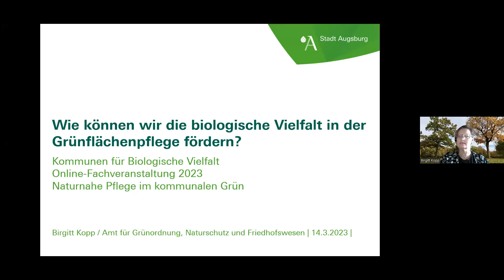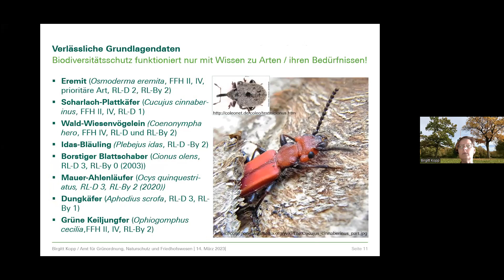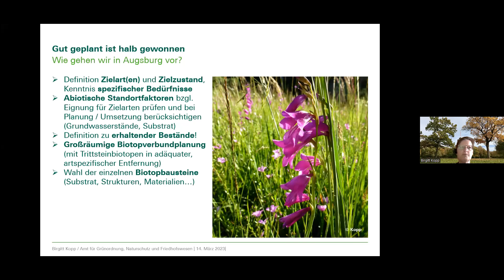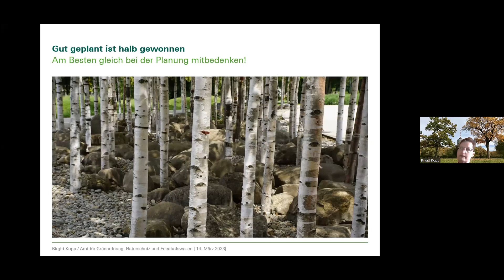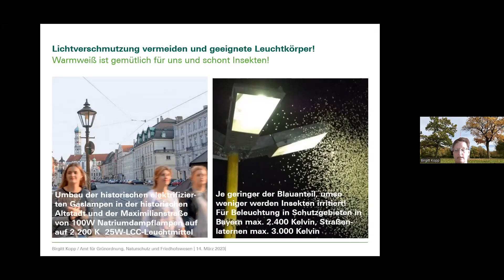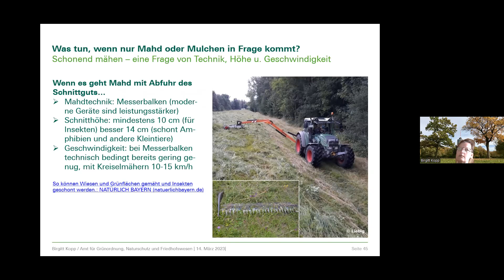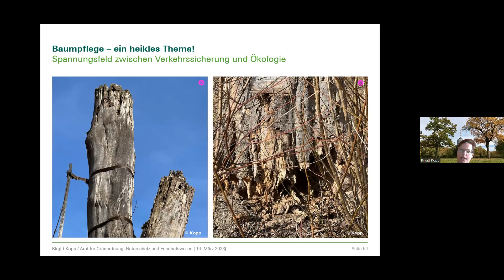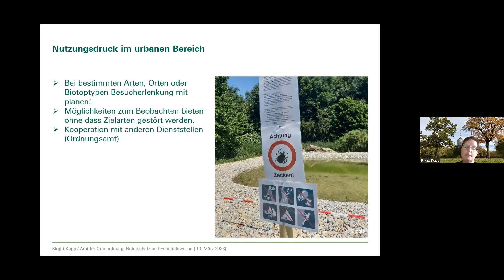Wie können wir die biologische Vielfalt in der Grünflächenpflege fördern?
Vortrag von Birgit Kopp (Stadt Augsburg) über die Zusammenhänge zwischen biologischer Vielfalt und Grünflächenpflege im Rahmen der Online-Fachveranstaltung "Naturnahe Pflege im kommunalen Grün" am 14. März 2023.